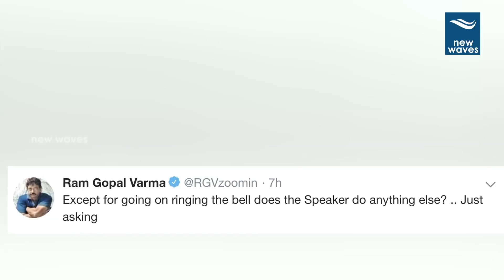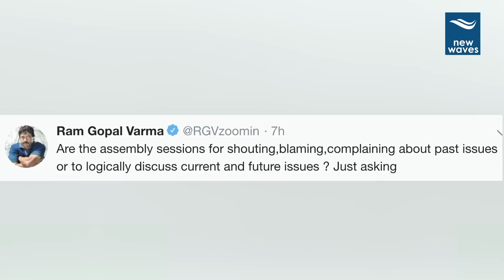ఏపీ అసెంబ్లీ పై వర్మ ఫన్నీ కామెంట్స్ | RGV Comments On AP Assembly MLA 's | New Waves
Latest Ram Gopal Varma RGV Comments On AP Assembly MLA 's